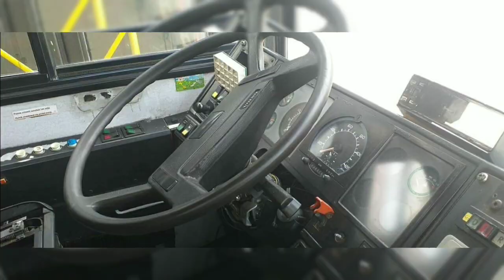Historia Taboru, odc.1 Volvo B10BLE w Jeleniej Górze.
Jeśli Ci się spodoba film daj łapkę w górę👍😀